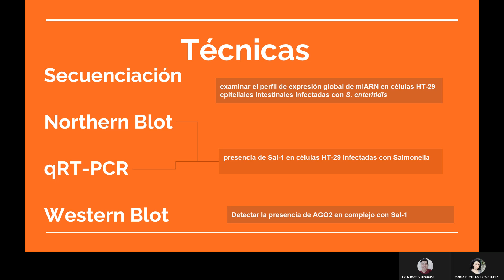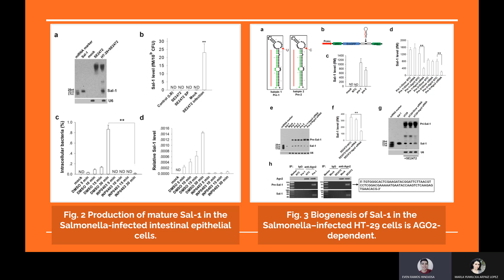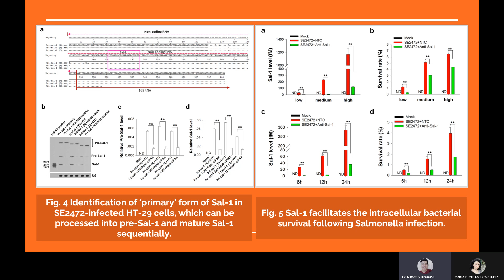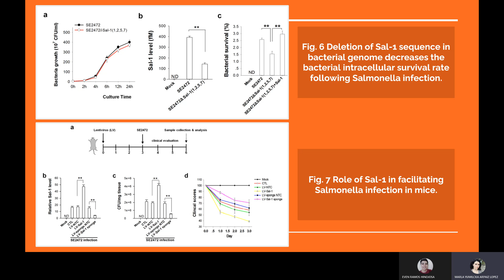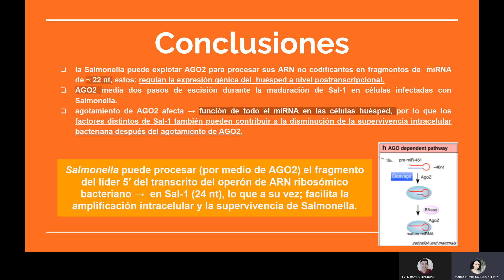articulo Sal 1